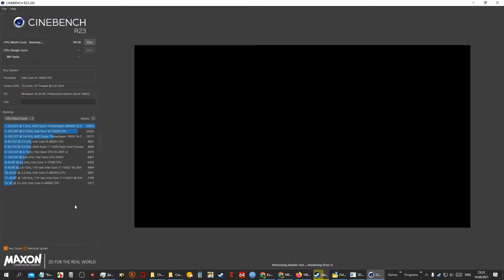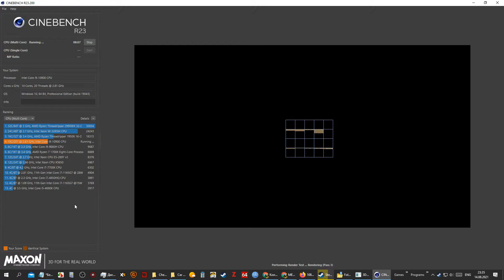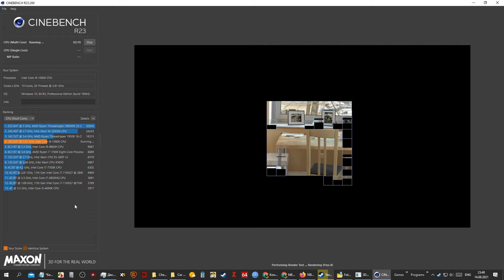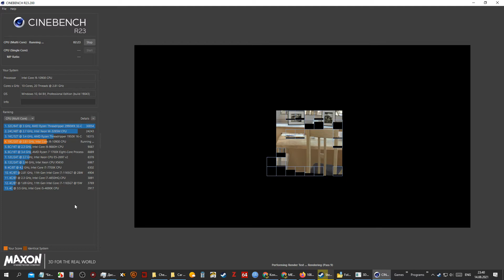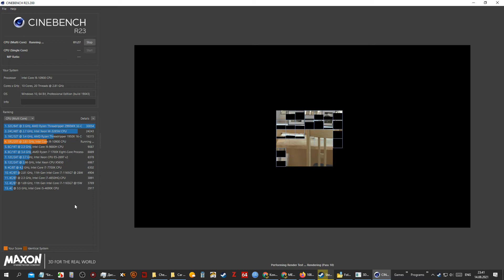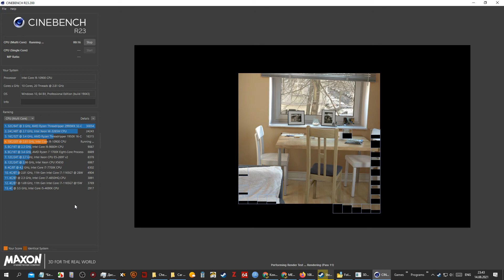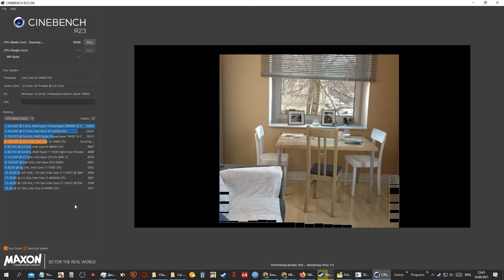Cinebench R23 | Core i9-10900 (4600Ghz)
Cinebench is a real-world cross-platform test suite that evaluates your computer's hardware capabilities. Improvements to Cinebench Release 23 reflect the overall advancements to CPU and rendering technology in recent years, providing a more accurate measurement of Cinema 4D's ability to take advantage of multiple CPU cores and modern processor features available to the average user.

With R23 has MAXON made some changes. MAXON is responding to current CPU developments, where manufacturers are increasingly granting their processors a higher TDP budget for a limited period in order to achieve better results in short-running benchmarks. In Cinebench R23 you can therefore set whether the test should only run once, as before, or at least 10 minutes in order to both bypass the TDP budget limits and also to record possible throttling, especially in the notebook area. In addition, the benchmark can now be used as a 30 minute stability test. Unlike the R15 , but like the R20 , the R23 is no longer a pure CPU test; the workloads are now too big to fit completely into the CPU caches. Therefore the RAM speed also has a small influence on the result.

32Gb Crucial DDR4-3000 (BL2K16G30C15U4B)
MSI GeForce RTX 3070 GAMING Z TRIO
27"AOC e2795Vh